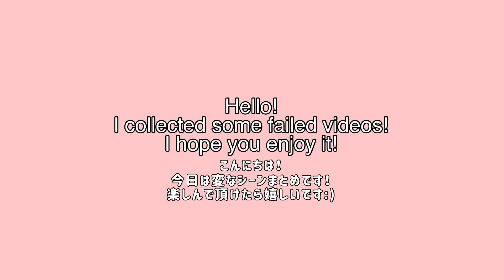【ASMR】ASMR FAILS COMPILATION ASMR BLOOPER MUKBANG 먹방 食べる音 EATINGSOUNDS NOTALKING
Hi!
Today’s video is fails compilation!!